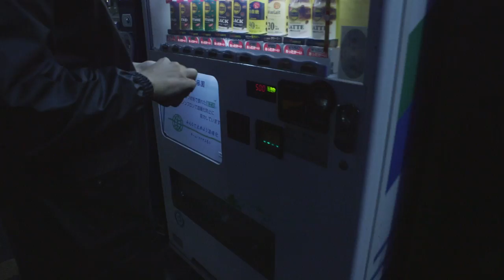Mike Cervello @ Tokyo (2017)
My adventures in Tokyo are here.

Special thanks to:
Fabio de Frel
Joris Titawano
Thomas de Regt
Shoji Sakoda
Moka Yamagiwa
Tamaki Fujihara
Rae Pizza & Mai
Barong Family

Soundtrack: Mike Cervello & Sir OJ